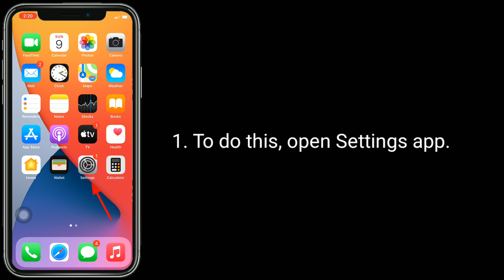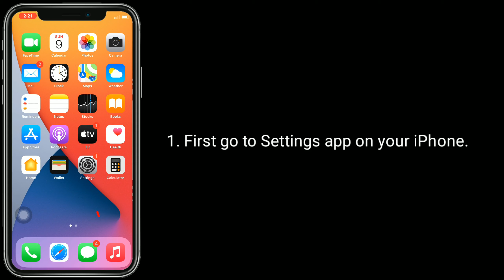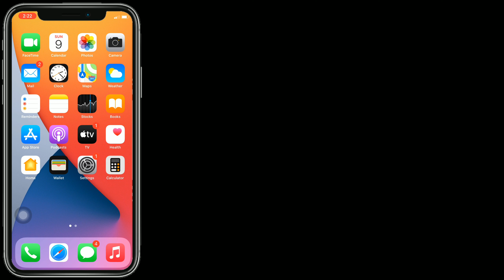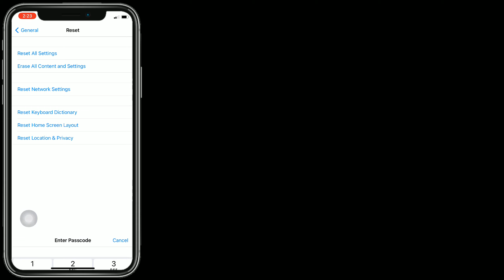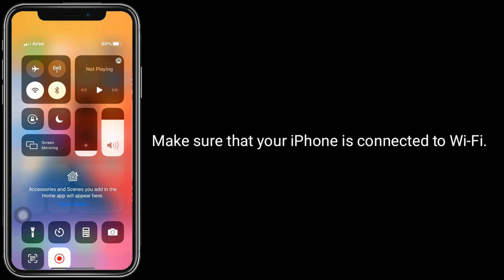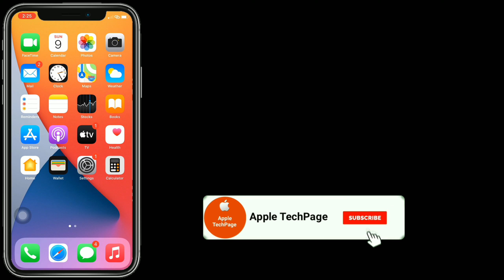Bellsouth Email Not Working on iPhone in iOS 14.5.1 - Fixed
How to fix bellsouth email not working on iPhone, bellsouth email not working on iPhone 2021, How to fix cannot get mail no password provided for bellsouth on iPhone, Bellsouth email not getting mail after iOS 14.5.1.